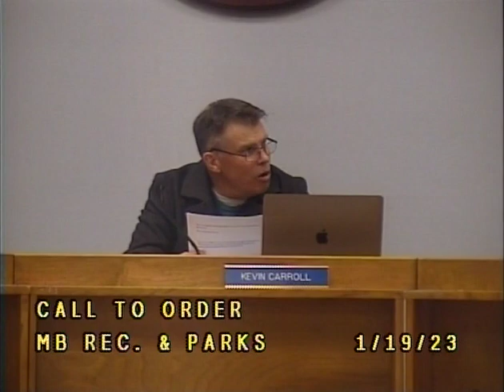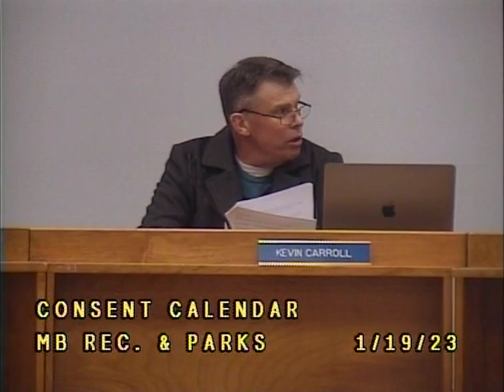01_19_2023 Recreation and Parks Commission